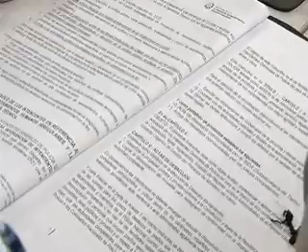COIP INTENDENTES DESALOJOS